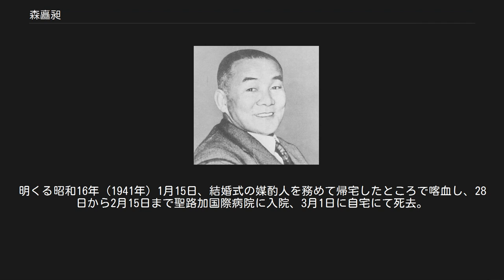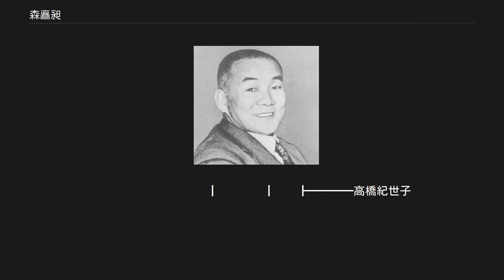森矗昶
千葉県選出の衆議院議員_(帝国議会)
森 矗昶（もり のぶてる、明治17年（1884年）10月21日 - 昭和16年（1941年）3月1日）は、日本の実業家、森コンツェルンの創設者、衆議院議員。
千葉県出身。
従五位勲四等。
元衆議院議員・岩瀬亮は弟。
息子に、政治家の森曉・森清・森美秀、女婿に安西正夫（長女・満江の夫）・三木武夫（次女・睦子の夫）・田中覚（三女・三重子の夫）がいる。
森英介（美秀の息子）・安西孝之（満江の息子）・高橋紀世子（睦子の娘）・松崎哲久（三重子の息子）は孫にあたる。
 少年時代からの実学で知識と技術を体得し、時にヤマカンともよばれる事業に対する嗅覚によって化学工業の先達となったたたき上げの実業家であった。
また何度となく輸入製品との競争に泣かされたことから、国産主義者でもあった。
野口遵、鮎川義介などと共に、当時「財界新人三羽烏」として並び称されていた。
 明治17年（1884年）10月21日、千葉県夷隅郡守谷村（現在は勝浦市）の漁業、父・森為吉、母・満都の長男として生まれる。
森輝、亮という2人の弟と、ひみ、いう、深雪、花乃という4人の妹がいる。
為吉は網元の傍ら海産物の加工仲買や雑貨の販売など幅広く家業を営む一方、学問に親しみ政治に関心を寄せる知識人でもあった。
 明治31年（1898年）に高等小学校を卒業すると、矗昶は為吉が新たに始めた「かじめ焼き」事業を手伝うことになる。
これは海岸でとれる海藻のカジメを焼いてそこからヨードを製造するものである。
矗昶は中学への進学を志していたが、明治33年（1900年）に満都が産褥で逝ったために断念する。
翌年、勝浦の池平粗製沃度工場の見習い工となって技術を習得し、同じ年に稼働をはじめた為吉の粗製沃度工場を任された。
昼間はカジメの買い付け、夜はかじめ焼きと、寝る間もないほど働き詰めた。
明治37年（1904年）日露戦争が始まるとヨードの需要が高まり、一方で矗昶は徴兵検査乙種合格であったため出征を免れ、ヨード製造事業は順調に進展した。
 明治38年（1905年）3月13日に、総野村（現在は勝浦市）杉戸の豪農、山口家から長女いぬを妻に迎える。
このときの仲人が隣家の安西直一（後に千葉県会議長）だった。
いぬは、矗昶の妹いうが千葉高女に通っていたときの友人であったが、いぬはそのことを知らされずに婚礼に臨んでいた。
明治40年（1907年）に生まれた長男の曉をはじめとして、満江、實（夭逝）、茂（戦死）、清、睦子、美秀、禄郎、三恵子の6男3女をもうけた。
 明治41年（1908年）12月、総房水産株式会社（資本金5万円）を設立し、営業部長となる。
日露戦争の戦費調達のためヨードの副産物の食塩が専売制になったうえ、日露戦争による需要がおさまったことで、政府はヨード業者の統制を目的に合併を推奨してきた。
そこで矗昶と安西直一は、この機に乗じて千葉県内のヨード業者を半ば強引に大同団結させたのである。
社長に森為吉、専務に安西直一が就いたが、実務は矗昶が取り仕切り後に常務となった。
経営は順調で、第一次世界大戦による好況をうけて大正6年（1917年）には資本金150万円、海外に製品を輸出するまでに成長したが、翌年大戦が集結すると反動不況で一転経営危機に陥り、翌年東信電気株式会社に吸収合併される。
 東信電気株式会社への吸収合併は、鈴木三郎助との縁によるものである。
鈴木はかつて日本化学工業の専務としてヨード事業にあたっており、同じ房総半島の館山にヨード工場を構えていたが、他にも事業を展開していた鈴木は矗昶の求めに応じてこの工場を譲っていた。
矗昶が鈴木に合併を懇願したため、鈴木は重役たちの反対を押し切ってこれに応じた。
これは鈴木が矗昶の経営手腕を認めていたこともあるが、高橋保が総房水産の工場の価値を認めたことも大きかった。
 東信電気は信州で水力発電を計画していたが地元の有力者黒沢睦之助の協力が得られず難航していた。
大正9年（1920年）矗昶は千曲川発電所建設部長として現地に赴き、黒沢の説得に成功して1年後までに4つの発電所を完成させた。
この発電所と送電線は第二東信電気の資産とした上で東京電燈と合併させ、これによって東信電気は莫大な収益を上げることになる。
このとき開発の見返りとして小海に塩素酸カリウム工場を設立し、原料の塩化カリウムを房総のヨード工場から運び、千曲川発電所の電力で低コ...